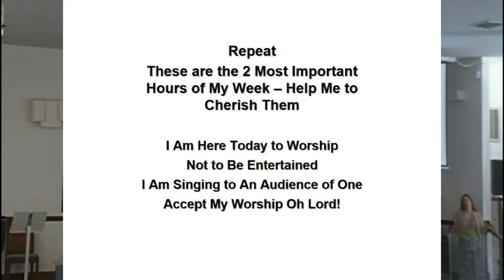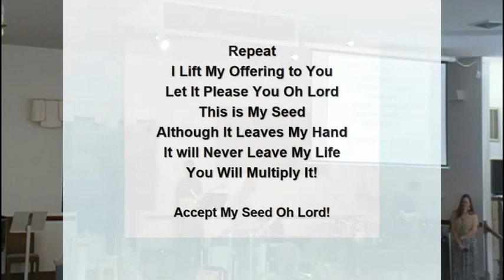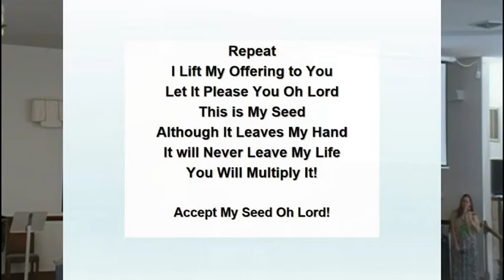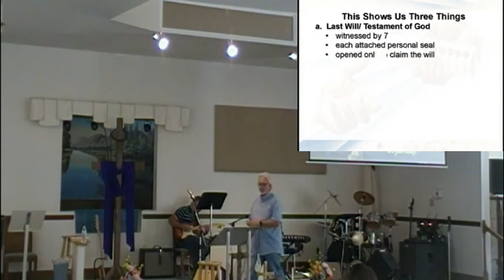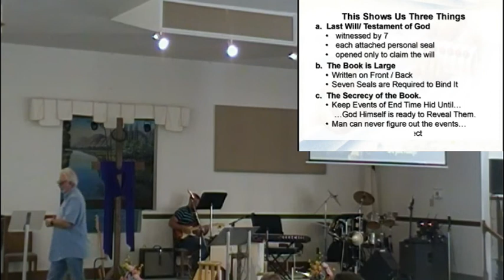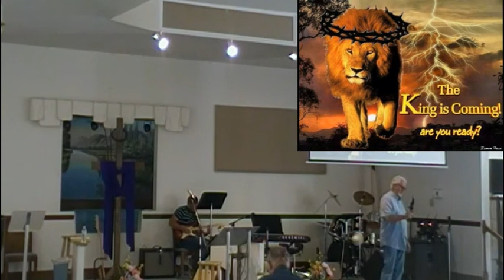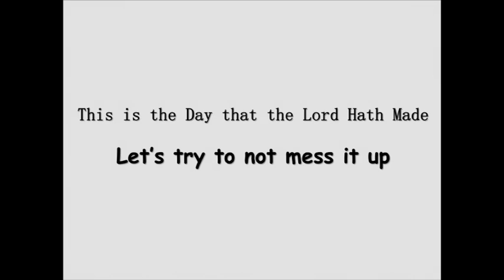Revelation 5 part 1 Who is Worthy 18jul21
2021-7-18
Covers by: ECC Praise Band
CCLI 5918